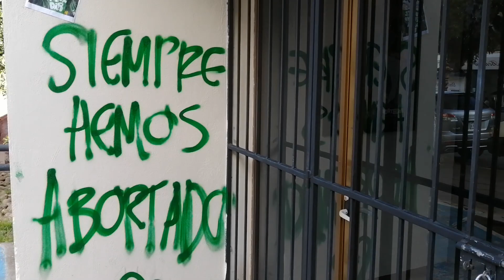Marcha feminista en Zacatecas en favor del aborto legal, seguro y gratuito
Colectivas feministas al terminar su marcha en la explanada del Congreso local exigieron al gobernador David Monreal y los diputados locales que se tomen las medidas y legisle para que en los centros de salud de Zacatecas se puedan realizar abortos de manera voluntaria.